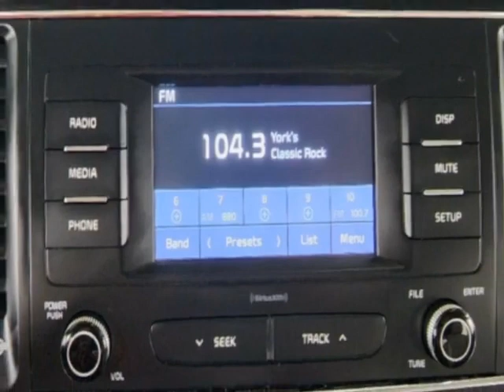2018 Kia Sedona LX FWD Van - Jersey City, NJ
New Jersey State Auto Used Cars, Jersey City, NJ - Kia Sedona LX FWD